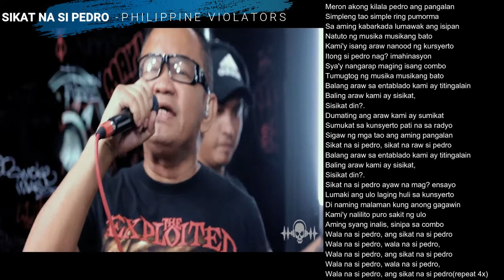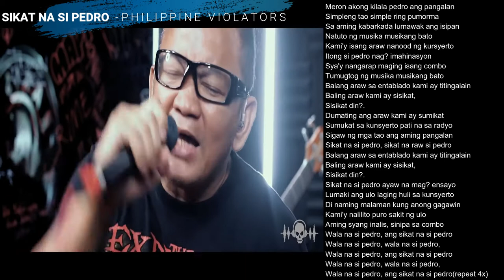Sikat na si Pedro Lyrics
This video is for videoke music